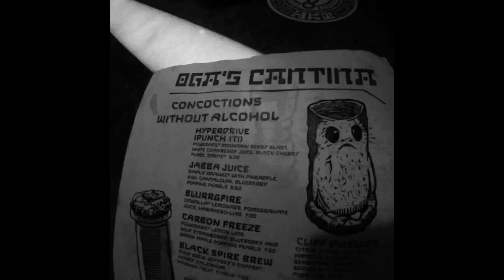WALT DISNEY WORLD HOLIDAY TRIP 2019// Rise of the Resistance & Mickey’s Very Merry Christmas Party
We are two best friends that went to Walt Disney World in December for the opening week of Star Wars: Rise of the Resistance and to celebrate Christmas! Check out the video for some highlights from our trip including days with lots of magic and holiday cheer! This video features Star Wars: Rise of the Resistance, Mickey’s Very Merry Christmas Party, and Disney’s Riviera Resort.

Shot with GoPro HERO 7, edited by Quik-GoPro Video Editor